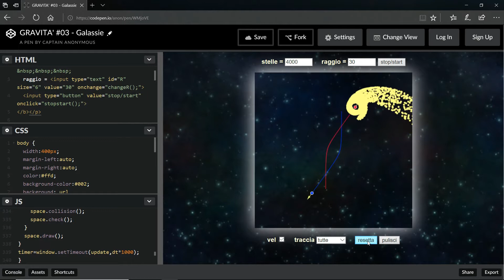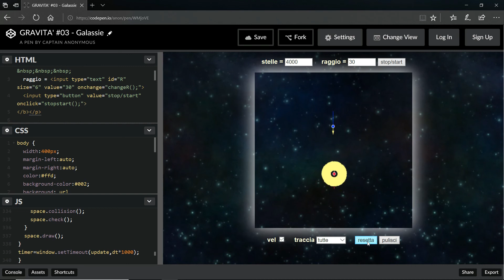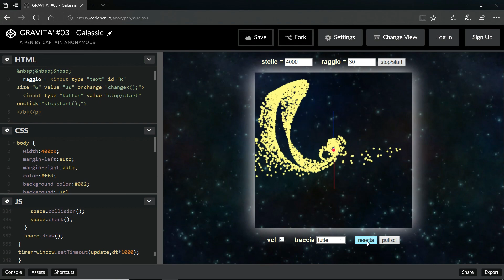Galactic Collisions / Javascript Simulation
70ties Toomre Brother's simulation rewritten in Javascript.